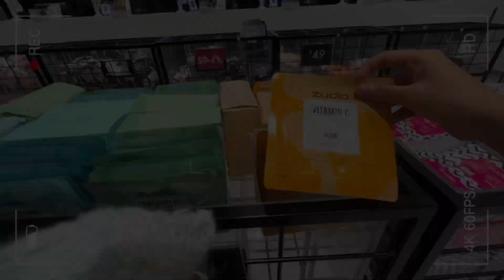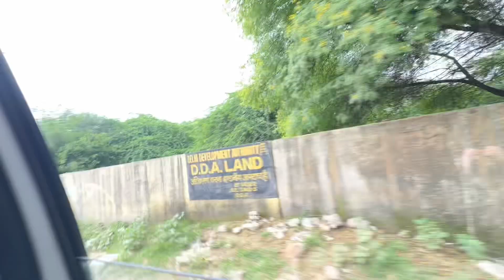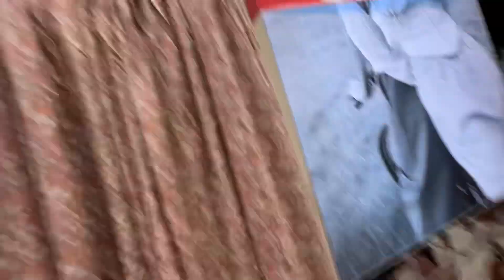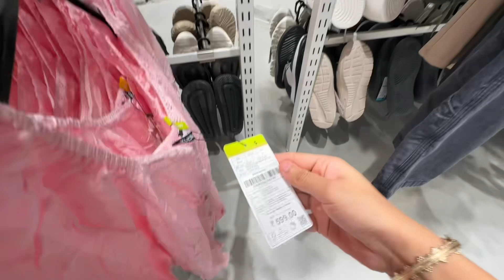Zudio latest Summer Collection 2024 ||Zudio sale 2024 😍|| Starting at just ₹19/- only 😱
ZUDIO LATEST SUMMER COLLECTION|| ZUDIO LATEST SALE COLLECTION I| ZUDIO SALEE
LIVE !!🥰😱

Zudio Exclusive Collection 2024 | Zudio delhi | Zudio Haul | Zudio Shopping | Zudio Store Tour August september and October collection
Zudio August Collection zudio October collection zudio shopping
My audience searches:-
Zudio August Collection zudio October collection
zudio shopping
zudio haul
zudio
zudio latest collection
zudio collection
zudio new collection 2024 zudio shopping bangalore
haul
zudio
zudio haul
zudio shopping
zudio sale 2024
zudio sale
zudio collection zudio winter collection zudio shopping haul zudio shoes zudio footwear collection zudio vlog zudio store shopping zudio online shopping zudio february latest collection zudio western wear collection zudio summer collection 2023
zudio makeup finds zudio shopping tour zudio jeans collection zudio women's collection
zudio men's collection zudio new arrival 2024
zudio review
zudio new collection 2024
zudio big sale zudio jeans
zudio makeup collection zudio vlog 2024 shopping vlog shopping haul zudio 2024
zudio india lucknow zudio zudio collection 2024 zudio sale collection zudio store tour zudio ethnic wear zudio makeup
zudio 2024 collection zudio finds
zudio shopping starting 29 rs zudio new arrival zudio men's collection zudio winter latest collection zudio tour
zudio new collection zudio latest collection 2025
zudio haul 2024 zudio new sale zudio latest sale 2024
zudio sale haul zudio finds under 499
zudio latest sale zudio women's collection 2024
zudio new collection delhi zudio latest collection delhi zudio womans collection zuido sale zudio winter collections zudio store collection zudio latest summer collection zudio latest offers zudio make up collection zudio festival collection zudio lipstick
zudio summer latest collection zudio make up collection 2024
zudio delhi collection zudioshoppinghaul zudio biggest sale zudio winter sale collection zudio shopping delhi zudio shopping challenge zudio new video zudio shopping bangalore zudio delhi zudio summer dress zudio latest collections zudio ladies collection 2024
zudio lipstic review zudio makeup haul trending zudio video summer wear collection zudio kurti
zudio shirt top kurti jeans cargo zudio shopping 2024
best fashion brands in india college fashion 2024